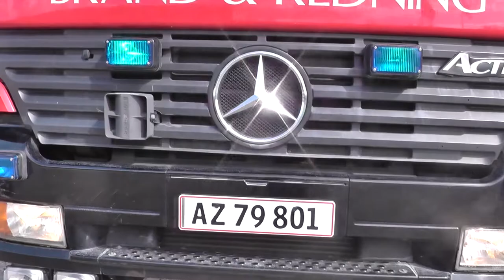DEMA Midtjylland and Fire & Rescue Midtvest Herning | Open Day 2017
Great day out at the emergency services event in Herning, Denmark back in September 2017.

Many vehicles, lights, sirens, turnout demos and more.

Featuring Danish Emergency Management Agency Midtjylland and Fire & Rescue Midtvest.